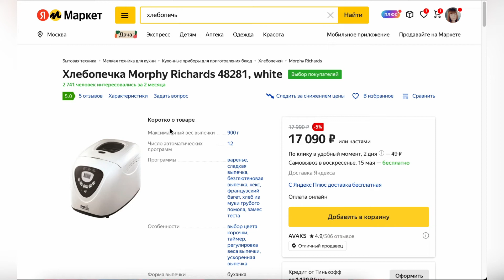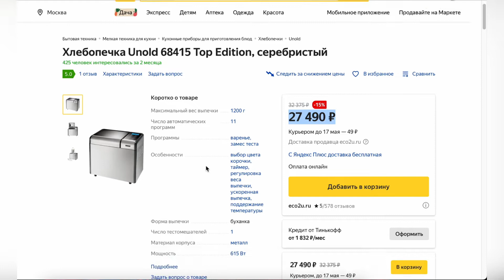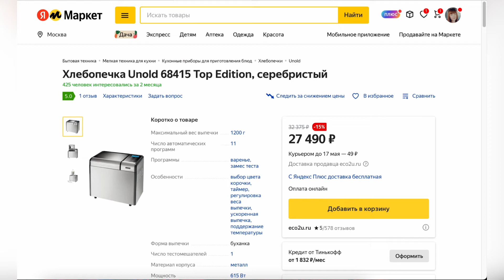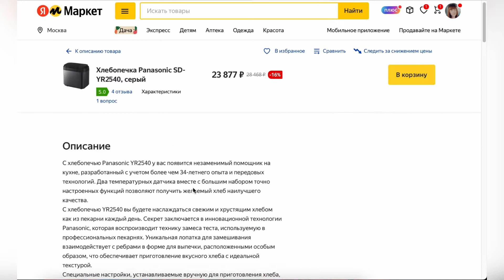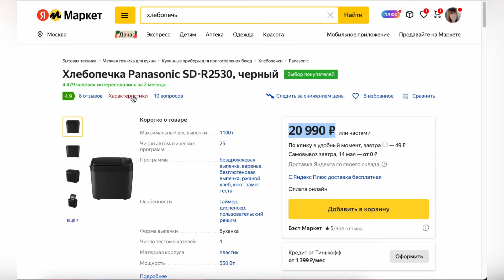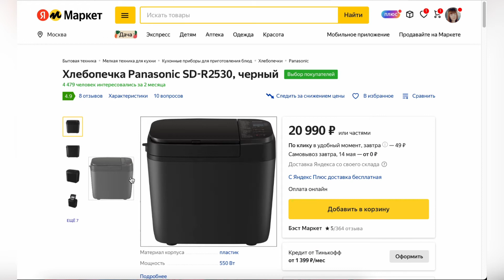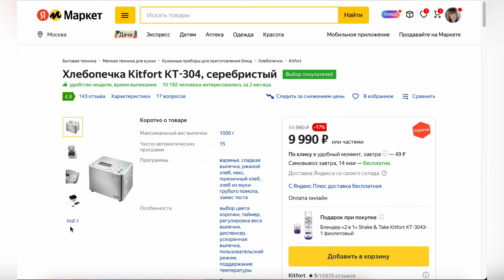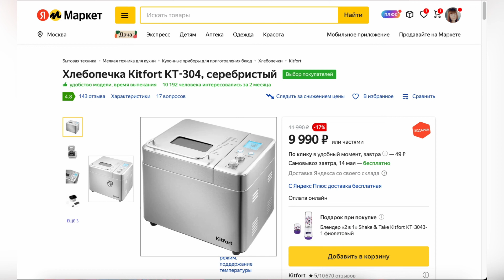ТОП-5 лучших хлебопечек с замесом теста. Рейтинг 2022 года